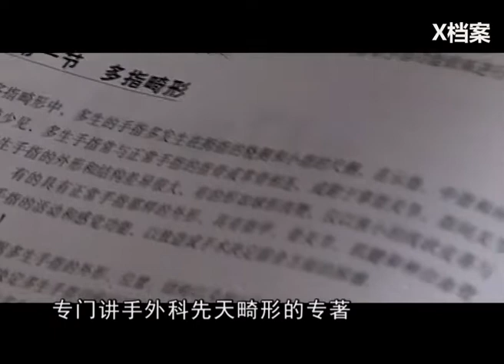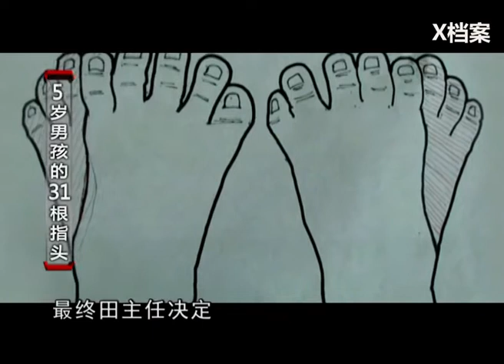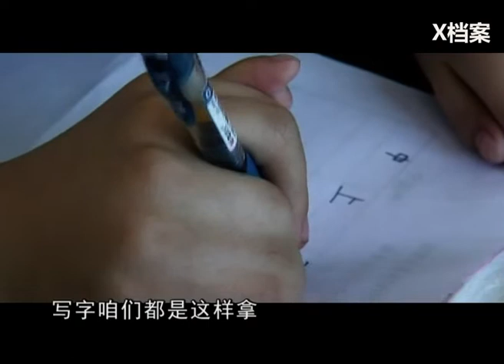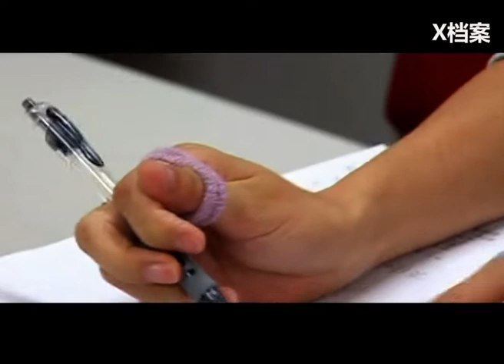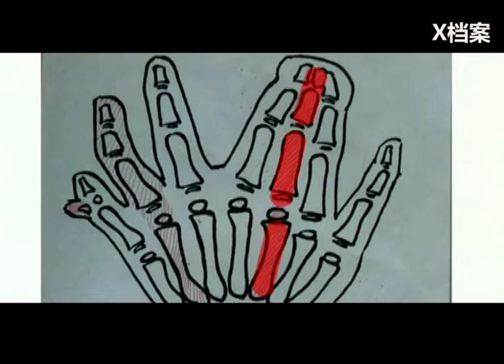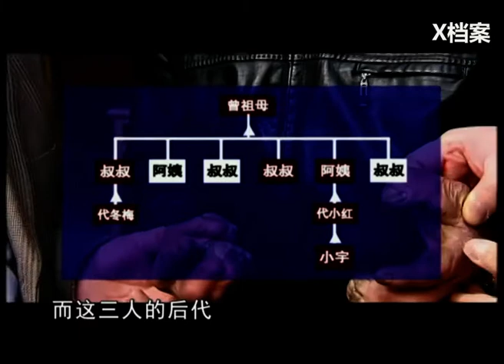5歲孩童長有31根指頭，權威醫生都驚呼：沒見過！ 【稀有的手掌·一】【X檔案】